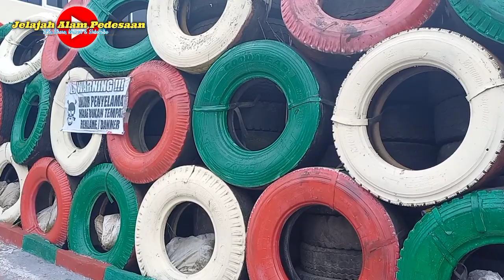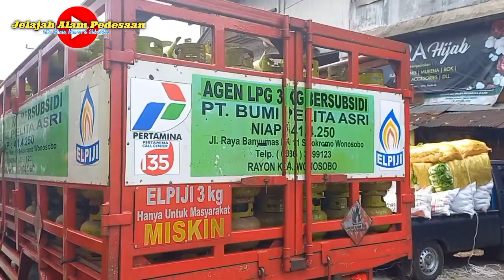Full 24 jam aktifitas pasar kertek Wonosobo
Suasana Pasar Kertek Wonosobo. Pasar buka full 24 jam nonstop